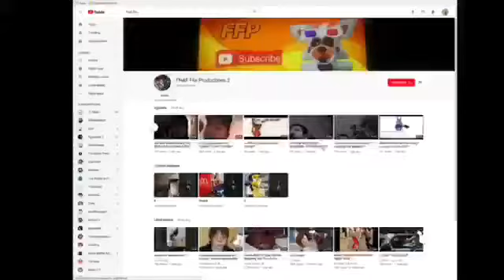The fake fnaf flix 2... 😡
There is also a fake SLYP1E fnaf flix and SLYP1E plz watch this